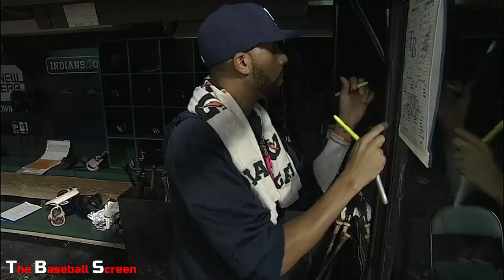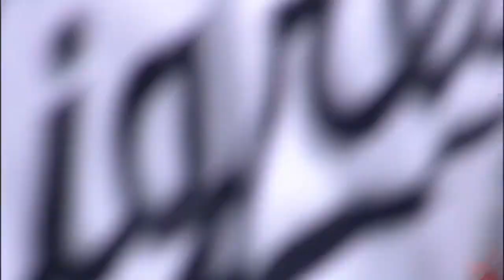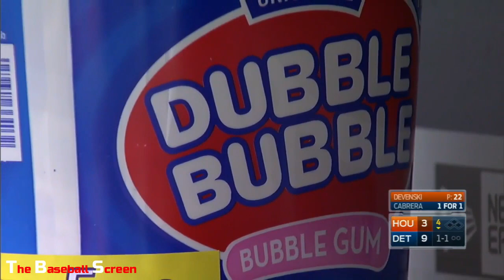MLB// Blows Big Bubble And Prank🤣[ Funny Moments]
You won’t stop laughing watshing this video, players blows big bubble